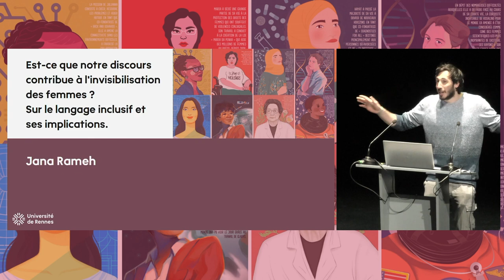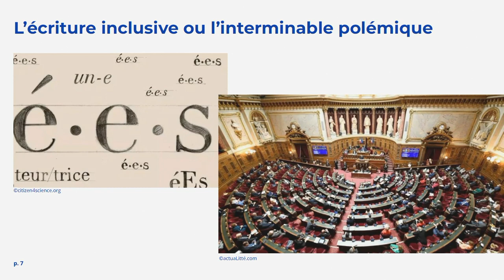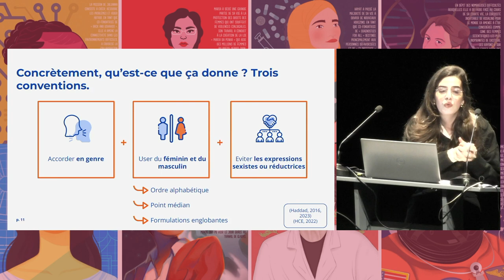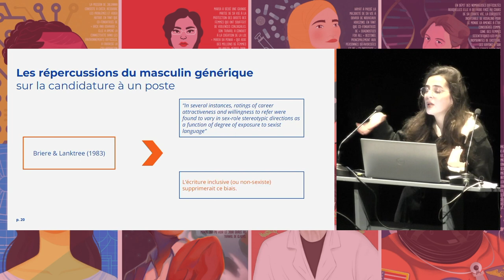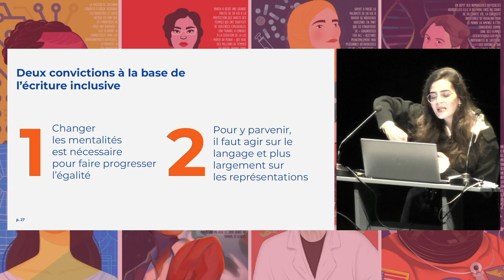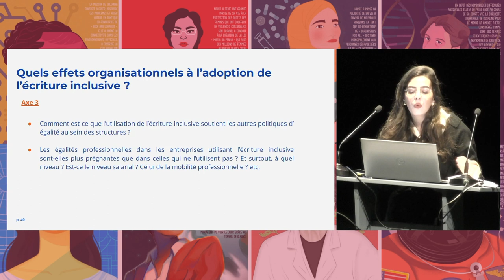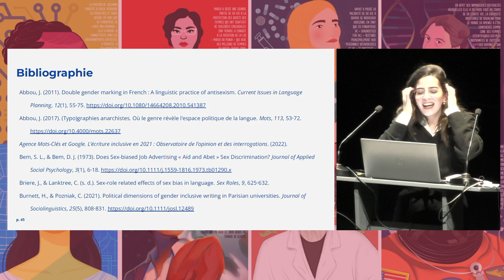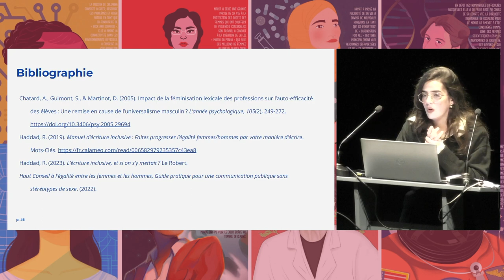Est-ce que notre discours contribue à l'invisibilisation des femmes ?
Sur le langage inclusif et ses implications. Jana Rameh, doctorante au Laboratoire de linguistique formelle @Université Paris Cité

Le langage et l’écriture inclusive est un sujet qui ne cesse de faire polémique, au vu des implications sociales qu’il possède. En effet, le masculin générique contribue à l’invisibilisation des femmes, en agissant d’abord sur les représentations mentales individuelles, poussant les individus à voir le monde au travers d’un prisme masculin. Il joue également un rôle au niveau collectif. Avec des réflexions développées à un niveau mondial, la communication inclusive s’avère un levier vers une prise de conscience puissante. Elle agit également comme un instrument d’identification et, surtout, elle approfondit l’ancrage des politiques d’égalité. Entre d’une part des inégalités qui se maintiennent à un haut niveau en France, et d’autre part des textes de lois et des initiatives pour les combattre, la langue s’avère un lieu essentiel pour changer les mentalités et faire progresser l’égalité femmes-hommes. Notre discussion portera sur la communication inclusive, ses implications sociales, et les arguments du débat autour de ce sujet. Elle introduira un travail de recherche scientifique sur les effets organisationnels de l’écriture inclusive en posant sa problématique, ses hypothèses et ses axes de recherche.